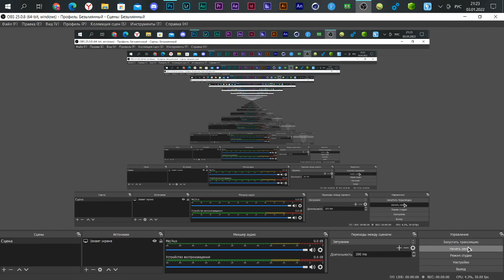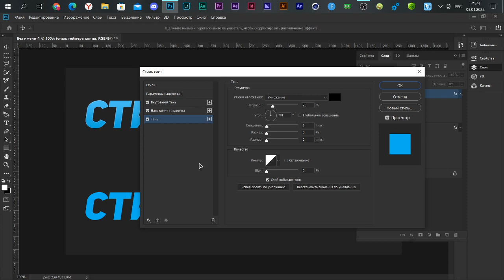КАК СДЕЛАТЬ КРУТОЙ ТЕКСТ В ФОТОШОПЕ? / ШРИФТ И СТИЛЬ ДЛЯ ТЕКСТА №142